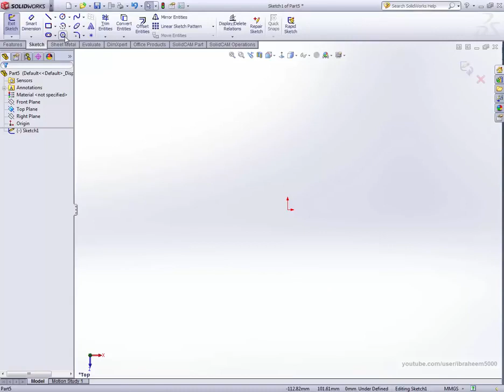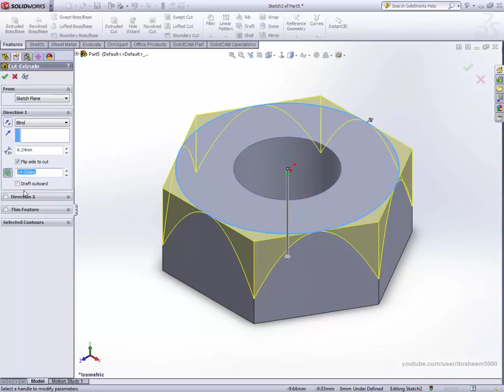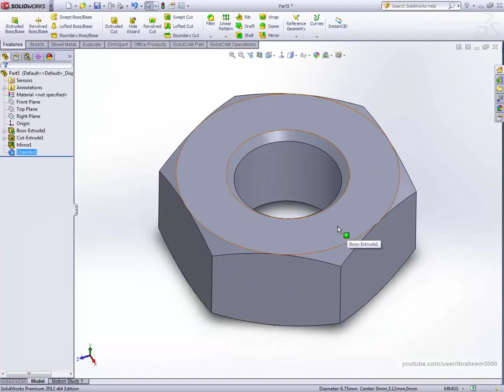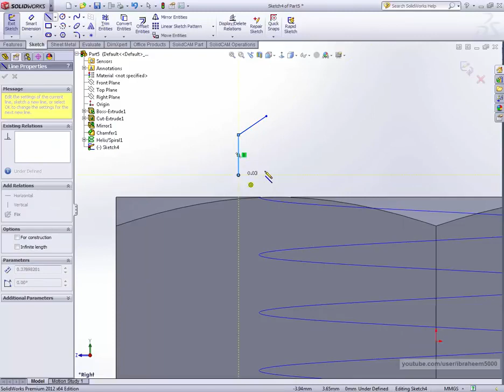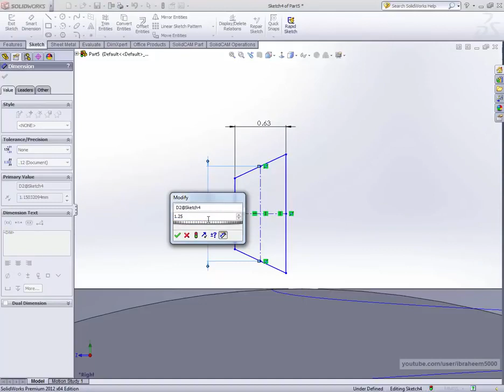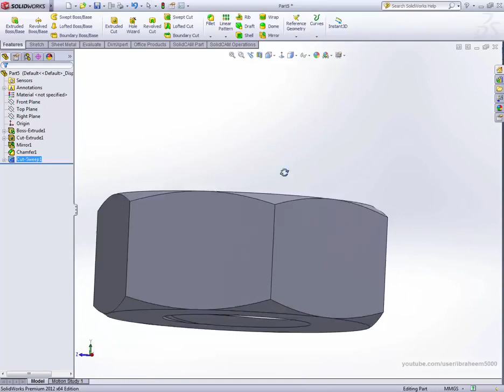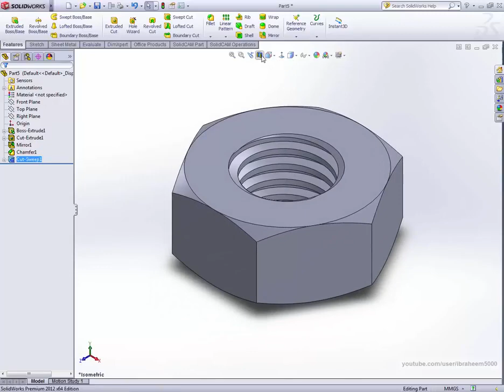How to model a hex nut with acme thread in solidworks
This channel is dealing with EVERYTHING about Designing aims to make the viewer a professional Designer!!! And helps students with NO cash to attend expensive Designing trainings!!!